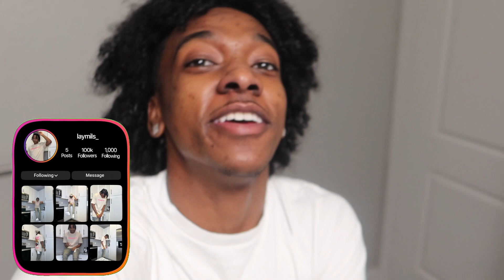WHIPING POOP ON TRAEWAYY PRANK *MOST FUNNIEST PRANK OF 2024*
GET THIS VIDEO TO 100 LIKES SHARE WITH UR FAMILY,FRIENDS,AUNT-T,UNCLES,EVERYBODY

JUST A YOUNG NI**A WITH A CAMERA